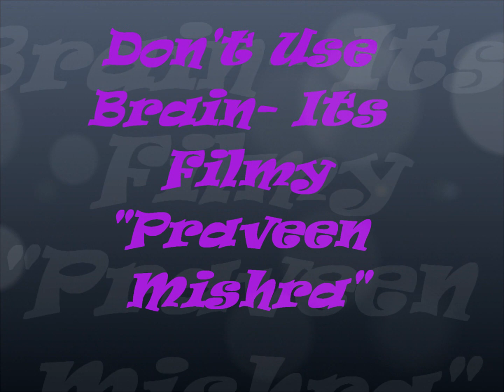Woh Raatein ab kahaan gai jab pal bhaar mein so jaate they